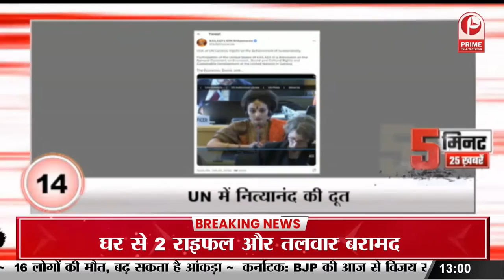हेलीकॉप्टर शॉट से Rashid Khan ने ठोका तूफानी छक्का || Prime Tv